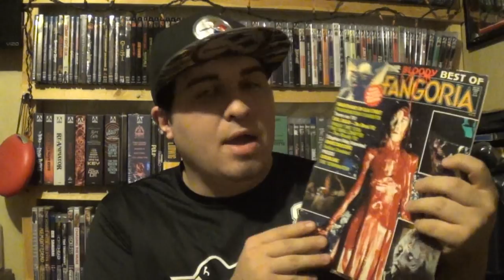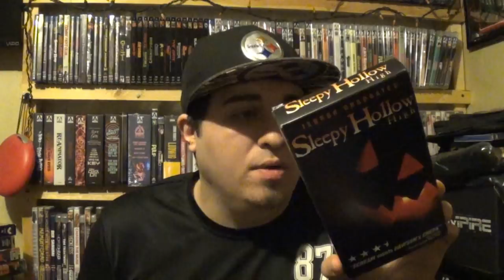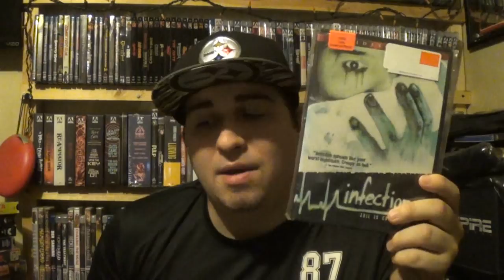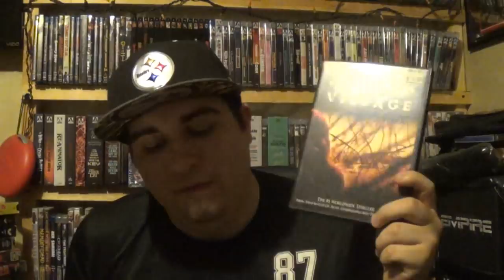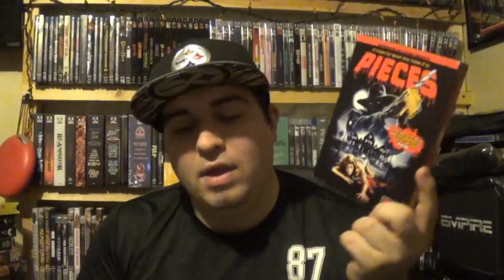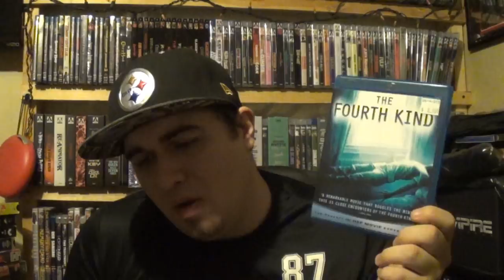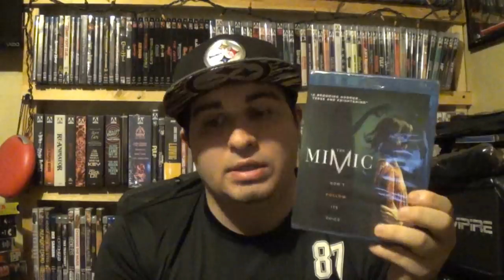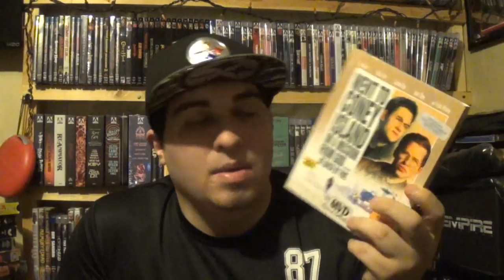Massive DVD/Blu-Ray/VHS/Magazine Update